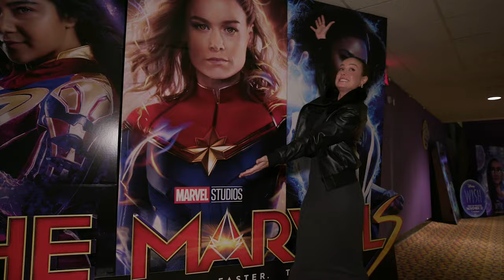The Marvels (2023) Brie Larson Pop-In NYC Theater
Carol Danvers, aka Captain Marvel, has reclaimed her identity from the tyrannical Kree and taken revenge on the Supreme Intelligence. But unintended consequences see Carol shouldering the burden of a destabilized universe. When her duties send her to an anomalous wormhole linked to a Kree revolutionary, her powers become entangled with that of Jersey City super-fan Kamala Khan, aka Ms. Marvel, and Carol’s estranged niece, now S.A.B.E.R. astronaut Captain Monica Rambeau. Together, this unlikely trio must team up and learn to work in concert to save the universe.

Genres: Action,Adventure,Science Fiction
Director: Nia DaCosta
Writers: Nia DaCosta,Megan McDonnell,Elissa Karasik
Stars: Brie Larson,Teyonah Parris,Iman Vellani

Release: 11/10/2023